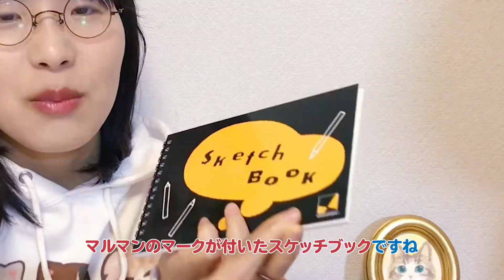おうち時間に始めてみませんか？【超簡単に始められる】水彩画入門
【紹介した道具の詳細は動画のもくじの下にあります！】
初心者のための水彩画の始め方講座、まずは道具の紹介から！
手軽に始めやすいように、100均の画材や家で用意できるものも取り入れました。意外と簡単に水彩画は描けるんですよ！
水彩画を始めようかなと思っている方の参考になったら幸いです。

・00:00 挨拶、水彩画初心者のための画材紹介
・00:51 ①紙
・02:02 ②鉛筆
・02:52 ③消しゴム(練り消しゴム)
・03:28 ④筆
・04:14 ⑤水彩絵具
・05:11 ⑥水入れ(筆洗)
・06:30 ⑦パレット
・07:24 ⑧タオル⑨ティッシュ

【オススメの画材】
・①紙 100均で売っているmarumanのスケッチブック、大きめサイズのオススメはDRAWING BOOK、100均以外はヴィフアール水彩紙
・②鉛筆 どんなメーカーの物でもOK、やまだのオススメはステッドラー
・⑤水彩絵具 ダイソー 発色にこだわった水彩絵の具12色セット
・⑥水入れ 紙コップや使わなくなった容器×2
・⑦パレット 厚紙もしくは段ボール
・⑧タオル 使い古しでOK
・⑨ティッシュ おうちにあるものでOK

◎毎日使えるフルーツネコちゃんのＬＩＮＥスタンプ
◎ネコとお菓子が好きな方にオススメ！ＬＩＮＥスタンプ

【山田幸子】
普段はネコの絵を描いています。 TwitterとInstagram毎日更新中！
・イラストオーダー【受付中！